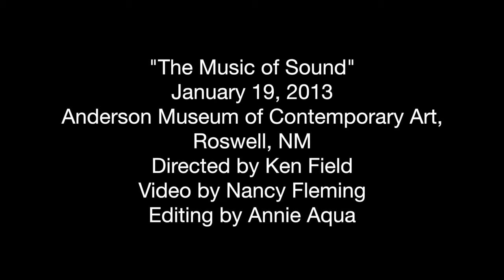Ken Field Music of Sound 2013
90 minute community workshop for musicians and non-musicians of all ages, January 2013, Roswell, NM, condensed to 10 minutes.